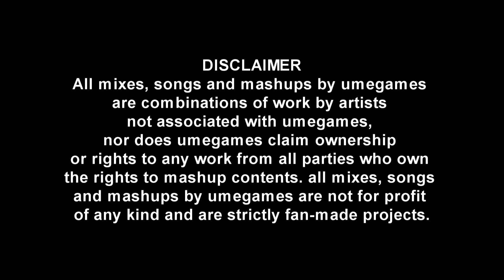Julia Michael vs Sonic the Hedgehog - Invincible Speedway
Julia Michael: Invincible
vs
Sonic CD: Stardust Speedway (good future) Jap version